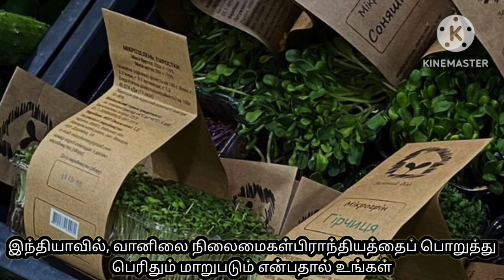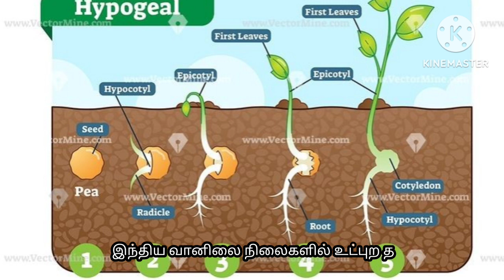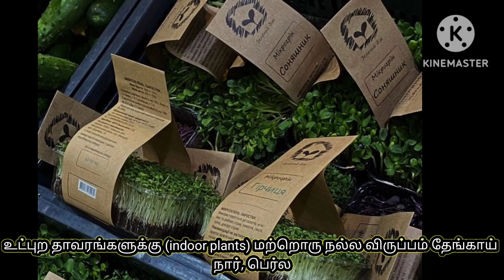Indoor Plants வளர்க்க சிறந்த மண் கலவை எது தெரியுமா?